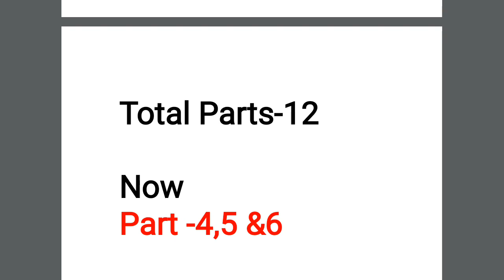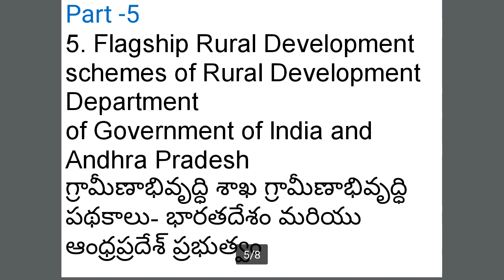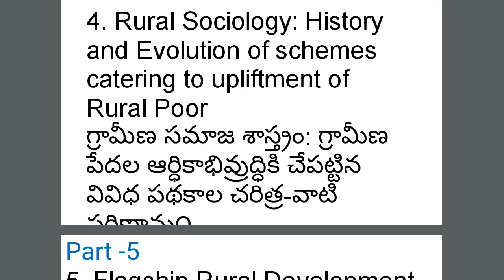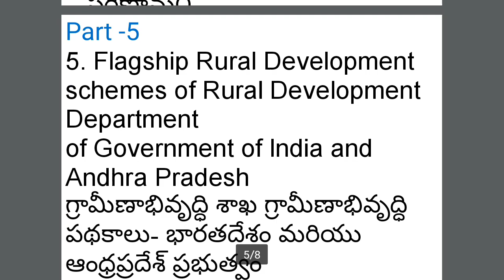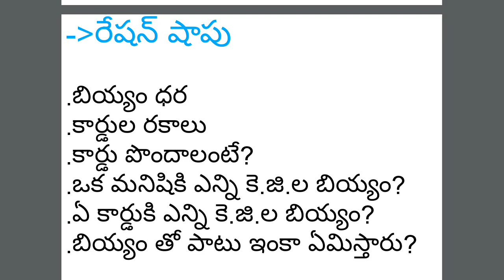Paper-2 లో 4,5 &6 పార్ట్ లు ఈ విధంగా చదవాలి-Panchayat Secretary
4. Rural Sociology: History and Evolution of schemes catering to upliftment of
Rural Poor
గ్రామీణ సమాజ శాస్త్రం: గ్రామీణ పేదల ఆర్ధికాభివ్రుద్ధికి చేపట్టిన వివిధ పథకాల చరిత్ర-వాటి పరిణామ౦
5. Flagship Rural Development schemes of Rural Development Department
of Government of India and Andhra Pradesh
గ్రామీణాభివృద్ధి శాఖ గ్రామీణాభివృద్ధి పథకాలు- భారతదేశం మరియు ఆంధ్రప్రదేశ్ ప్రభుత్వం
6. Key Schemes of Panchayat Raj Department of A.P

A.P యొక్క పంచాయతీ రాజ్ డిపార్ట్మెంట్ యొక్క ముఖ్య పథకాలు

SYLLABUSPaper-IIPANCHAYAT SECRETARY (GRADE - IV)Parts వారీగా పూర్తి విశ్లేషణ